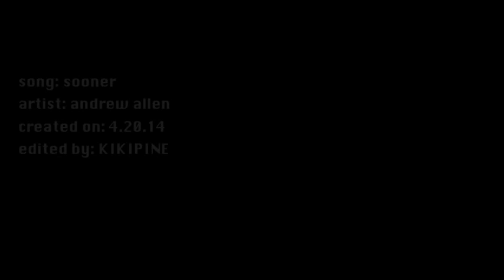William Powell & Myrna Loy - Sooner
Hello! This is another tribute to yet another great screen pair, William Powell and Myrna Loy. I just love them, they're so dang cute. The song is an adorable song called "Sooner" by Andrew Allen. The clips used are from all movies made with William Powell and Myrna Loy as a screen team. Enjoy =)